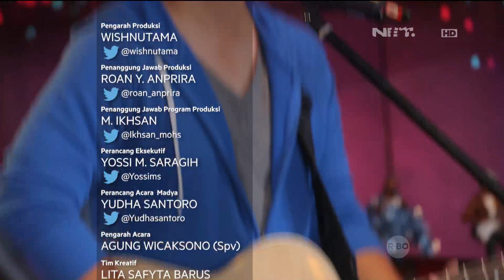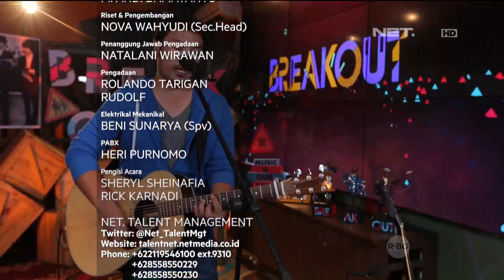Breakout NET - Acoustic - 7 Oktober 2015